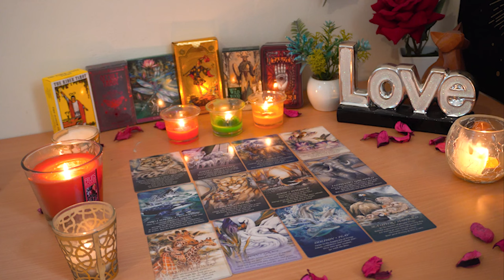ARIES💘They Are Watching You, Staring at Your Pictures. Aries Tarot Love Reading